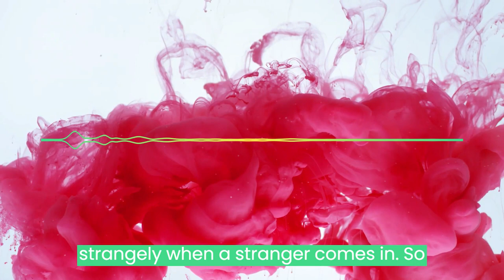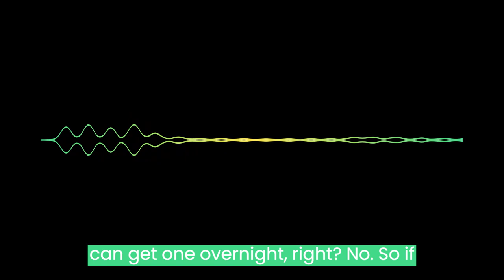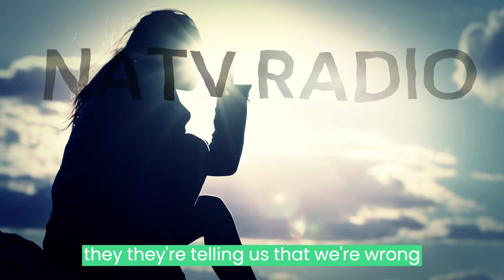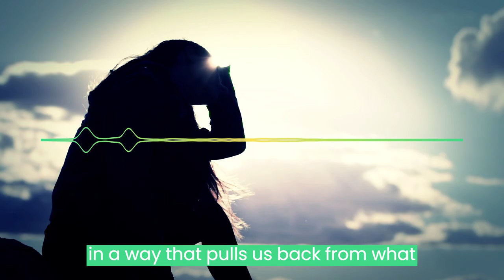Breaking Down Toxic Manipulation: The Dangers Of Gaslighting And How It Controls You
Types of Toxic Relationships
It's important to note that toxic relationships are not limited to romantic relationships. They exist in families, in the workplace, and among friend groups—and they can be extremely stressful, especially if the toxicity isn't effectively managed.

When there are negative behaviors: Some people's constant complaining, critical remarks, and overall negativity create a toxic environment. Other toxic traits may include perfectionism, unhealthy competitiveness, and frequent lying. A person may also let their insecurities bring out the worst in them.
When one (or both) people lack self-awareness: Sometimes people are unaware of their negative effect on others. They also may not know healthier ways to communicate. It's likely that they don't know how to read social cues well enough to know when they're frustrating people or making them feel like they are being criticized or ignored.
When a person intentionally hurts others: Some people are deliberately rude and hurtful. In these situations, you may feel singled out and targeted through their mean words and actions. A person may also try to control or manipulate you, which is toxic behavior.
When a partner is constantly cheating: If an intimate partner lies and cheats without even trying to change their behavior, it adds a toxic element to the relationship.
When a person is abusive: When people repeatedly and intentionally hurt you, their behavior can be considered abusive. Whether they are constantly gossiping about you, or they are physically harming you in any way, abuse is never OK.

NARCISSISTIC ABUSE RECOVERY CHANNEL - NATV NETWORK